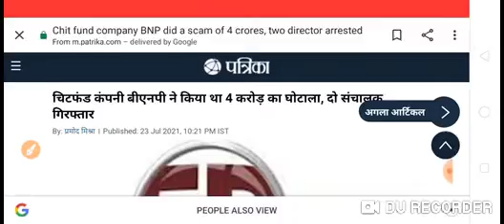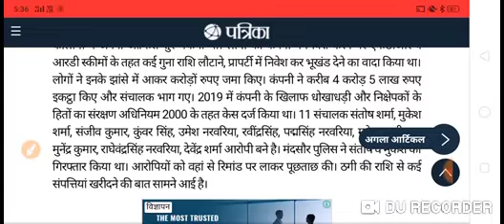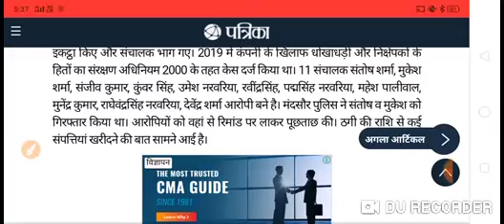Chitfund news : Sahara India, Adarsh Society, pacl news today,sai prasad,kbcl, future maker, bikebot